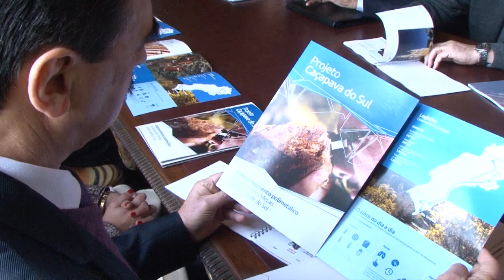Votorantim Metais apresenta projeto de mineração em Caçapava do Sul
O diretor-presidente da Votorantim Metais, Tito Martins, apresentou ao governador José Ivo Sartori o primeiro empreendimento da empresa no Rio Grande do Sul: o Projeto Caçapava do Sul.  O investimento consiste na implantação de uma mina para produção de 36 mil toneladas de chumbo contido, 16 mil toneladas de zinco e cinco mil toneladas de cobre contido, ao ano.